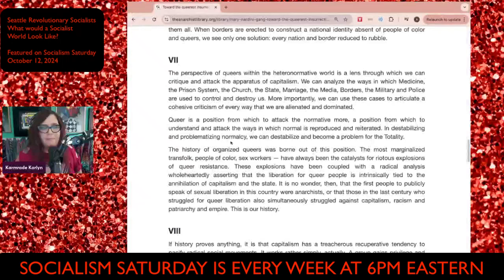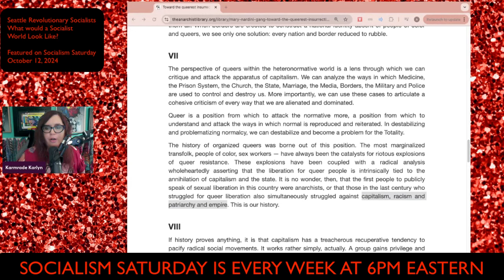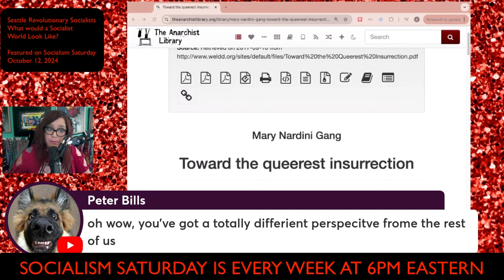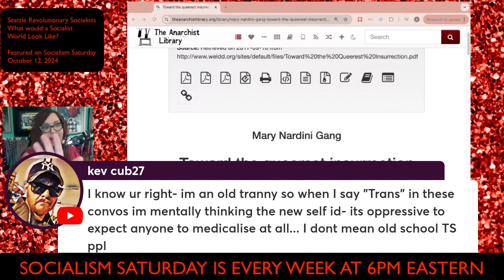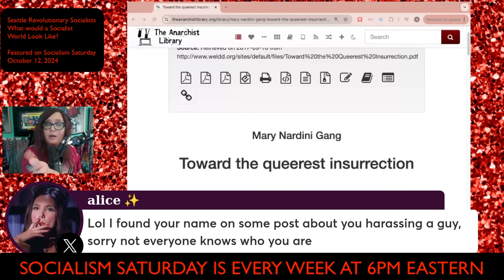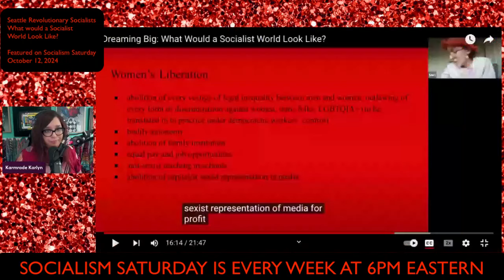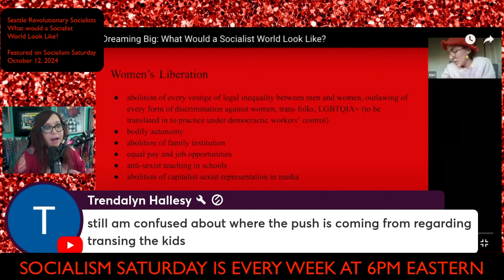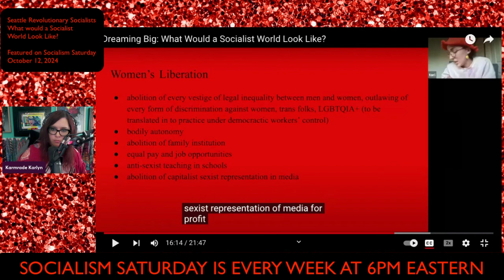The Hidden Agenda: What Queer Activists Really Want – Karlyn Tells All